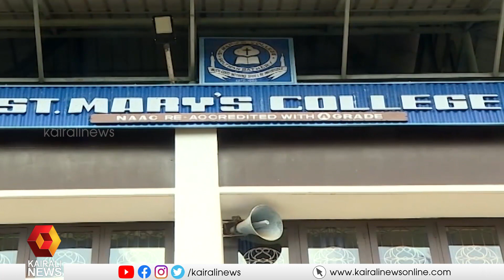വയനാട് സെന്റ് മേരിസ് കോളേജിലെ അധ്യാപികക്കെതിരെ വിദ്യാര്‍ത്ഥികളുടെ പരാതി | Wayanad | Kairali News